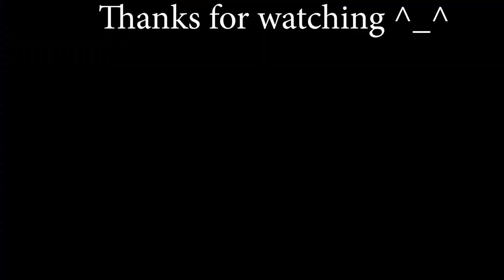Dad and the youngest princess ^_^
Dad's love is something very sacred and great, isn't it?